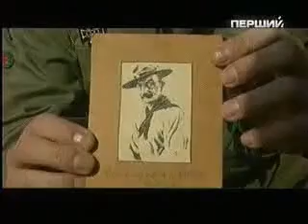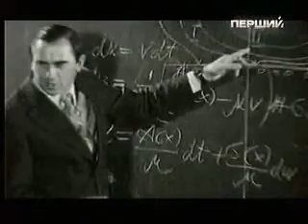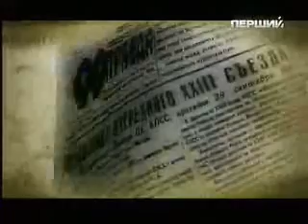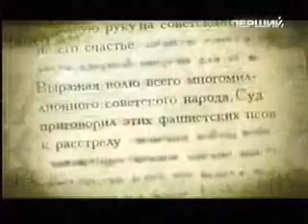Далі буде (2008 - 2010) - 31/50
Випуск 31 "Освіта. Києво-Могилянка. Пластуни. Радянська пора. Хрущов. Черненко" (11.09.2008)
Ведучий: Андрій Охрімович
Перший Національний

Програма "Далі буде" (50 випусків) просто і цікаво розповідає про ключові та маловідомі події історії України ХХ століття. Розповіді ведучого Андрія Охрімчука переплітаються з відеосюжетами, створеними на основі архівних матеріалів НТКУ, Державного кіно-фотоархіву, спеціальних архівів державних установ. Окрім того, в програмі беруть участь експерти -- історики, політологи, аналітики, перші особи держави, які коментують вплив певної події на сучасне життя в Україні. Теми кожного випуску визначаються знаменними датами тижня.
Телепередача виходила на Першому Національному каналі з 2006 по 2010 рр.